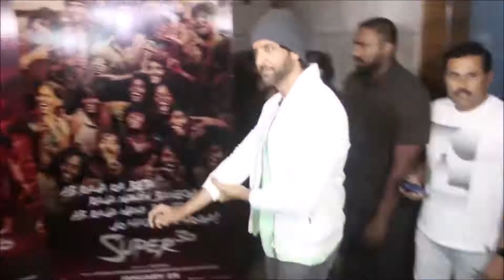There's lot of pretence, false allegations: Sussanne Khan on MeToo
Sussanne Khan was interacting with the media when she attended her sister Farah Khan's new collection launch at her designer store along with Bhagyashee, Fardeen Khan, Zayed Khan and Kanika Kapoor on Friday.  Sussanne's former husband actor Hritihk Roshan has taken a firm stand on the situation and has urged the producers of his upcoming film "Super 30" to take a "hard stand" amid sexual harassment allegations against the movie's director Vikas Bahl.